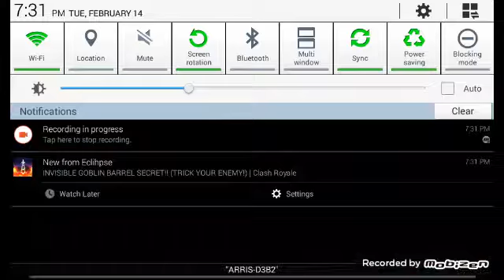Clash Royale Ep3